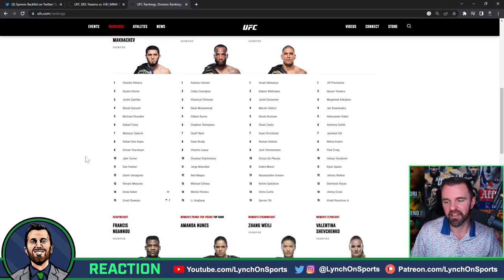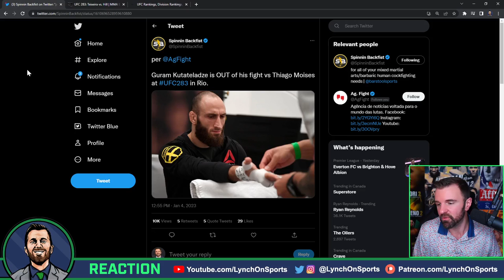🚨BREAKING🚨 Guram Kutateladze OUT ❌UFC 283 fight vs. Thiago Moises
Who should replace Kutateladze or should they just rebook the fight?